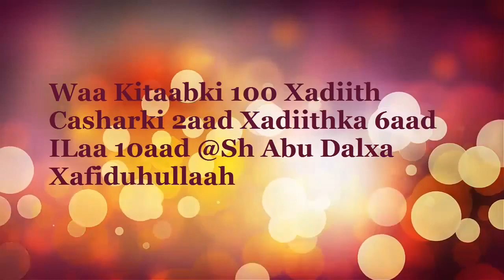Q2aad Baro 100 Xadiith Sh Abu Dalxa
DANTA VIDEOGAN WAA FAAFINTA DIINTA